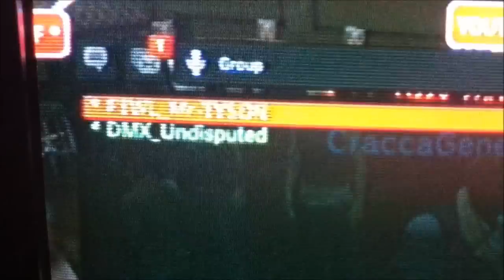DMX ROAST FTWL_Mr-TYSON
I roasted this bitch ass hillbillie tyson he thought he was hard